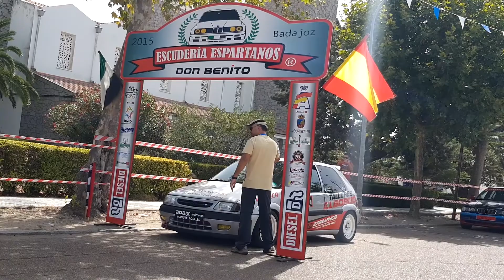II Slalom Hernán Cortés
II edición del slalom de Hernán Cortés, en Badajoz